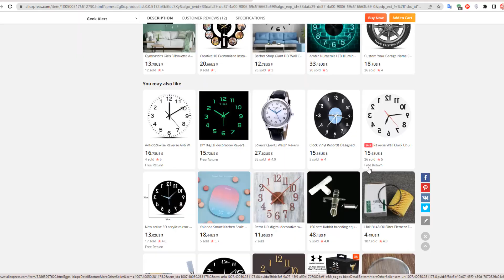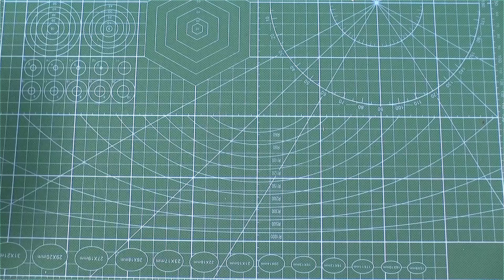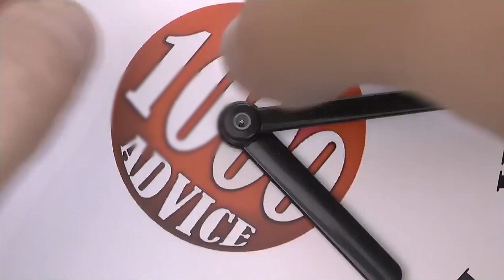ТЕПЕРЬ ЧАСЫ ИДУТ НАЗАД Разверни одну деталь!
Вы не поверите. Теперь часы идут назад Разверни всего одну деталь!
Сегодня покажу как сделать часы с обратным ходом.
Если не хотите сделать своими руками, можете купить часы с обратным ходом на Aliexpress.
Переделка на точности часов не отразится.
Для переделки я купил самые дешевые настенные часы с шаговым механизмом.
Часы с плавающим механизмом для переделки не годятся. Нужны часы с шаговым механизмом– они должны тикать.
Циферблат можете нарисовать фломастером от руки. Либо использовать мои – ссылка выше.
Я распечатал циферблат в ближайшей студии печати.
Приступим к разборке.
Чтобы часы пошил назад, достаточно снять катушку и развернуть сердечник.
В видео я показал полную разборку часов, но  можно снять  всего  две шестеренки
Направляющую для пластины нужно обрезать.
На финальном этапе  приклеим новый циферблат. Теперь часы  идут назад.
Вы только представьте как они будут привлекать внимание в общественных местах, вроде кафешек, баров и так далее. Но если часы с обратным ходом вам не понравятся, можете все вернуть назад.  Вот поэтому теперь часы идут назад.  Разверни всего одну деталь  и все получится. На этом все дорогие друзья.